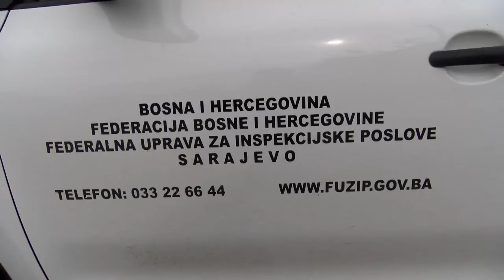NOVI POMOR RIBE U VISOKOM, OVOGA PUTA U NASELJU ČEKREKČIJE